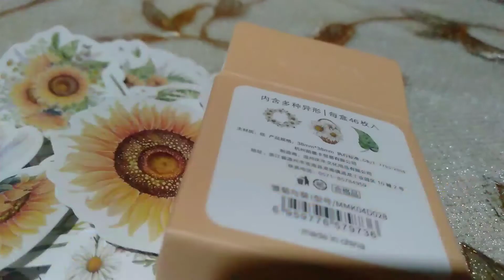Sunflower 46pcs Cute Stickers 🌻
Facebook: Ma Justine Timuat Marayag

God bless!🌻